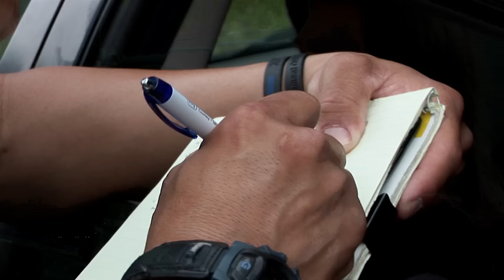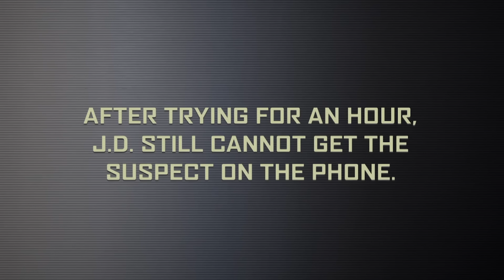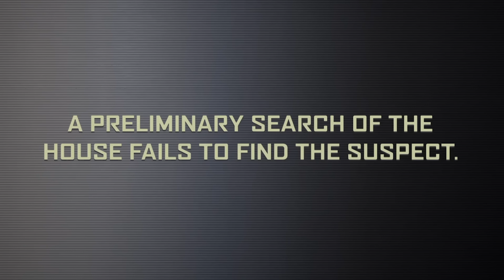Dallas SWAT: Ex-Boyfriend Breaks In Through Dog Door | A&E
Watch the rest of Dallas SWAT, plus hundreds of commercial free crime series and specials on A&E Crime Central

The SWAT team raids a woman's home in which her ex-boyfriend broke in through the dog door and attacked her in this clip from Season 1, Episode 12, "#12".

"Dallas SWAT" profiles an elite team of Texas law enforcement officers as they deal with stressful, unpredictable challenges in their professional and personal lives.